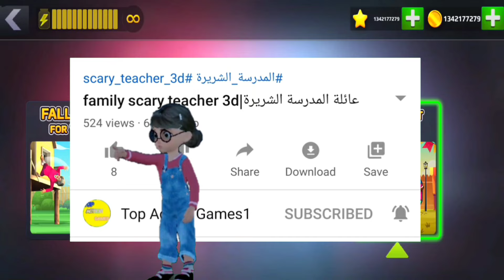Scary Teacher 3D - New Update New Chapter New Levels | That's Not Bunny | Gameplay (Android,iOS)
Scary Teacher 3D - New Update That's Not Bunny Nacho Average Squad
Scary Teacher 3D That's Not Bunny
Scary Teacher 3D New Chapter That's Not Bunny
scary teacher 3d new level That's Not Bunny

The story revolves around the genius of a high school teacher. He was the teacher, at times. Now, this teacher has moved on like your neighbor and decided to teach her.

What is the? The time has come for the "creeping teacher" by doing different and releasing the pets under her care. You have to complete the missions / tasks without getting caught and within the allotted time.

The Scary Teacher house, known as Miss T, consists of 15 rooms and each room has some unresolved mystery. You will retrieve, pet, and chocolate cake and chocolate. Remember that there is "BASEMENT" and so has something surprising.

Game features include
1. Open the interactive house
2. 15 different rooms and secrets to solve
3. Topics
4. Easy controls